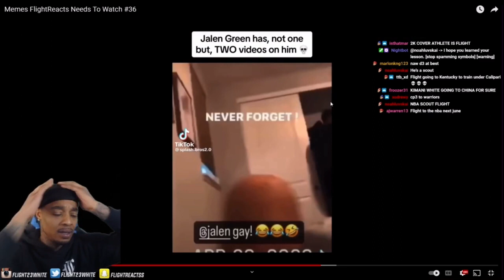FlightReacts to Jalen Green 2ND LEAKED AYO SUS VIDEO!